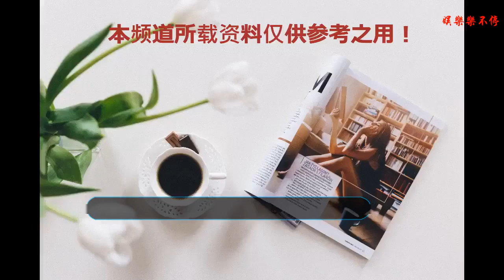當《復聯3》沒了特效：黑豹被緊身衣困擾，滅霸頭上還要加道具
《復聯3》可謂是漫威近些年來最盛大的一場電影，故事中幾乎匯聚了漫威所有的超級角色，雖然以悲劇結束，但卻讓人久久不能忘記。那么，當這部科幻巨制沒了特效之后，又會是什么樣子呢？今天，咱們就來看一看其中的4個經典場景，黑豹被緊身衣困擾，滅霸頭上還要加道具！
    1.黑豹被緊身衣困擾
    黑豹的戰衣由振金打造，通體黝黑，堅固無比，但看似帥氣的戰衣卻不是誰都能穿的。看上圖，這是黑豹準備拍攝時的場景，此時的他正在將這件“緊身衣”調整到最佳狀態，但奈何太緊，每次都需要耗費大量的時間，并且道具“緊身衣”密不透風，穿久了必然滿頭大汗，黑豹也經常為此而困擾。
    2.鋼鐵俠身穿一半戰甲
    鋼鐵俠在《復聯3》中拿出了馬克50納米戰甲，戰甲穿戴效果帥氣十足，但失去特效之后，就有點讓人看不下去了。此時的鋼鐵俠只穿著一半的戰甲，而褲子卻還是普通的褲子，看過之后，忽然覺得由點搞笑，你覺得呢？
    3.飛行的奇異博士
    奇異博士在電影中大戰滅霸，讓我們見識到了什么才是真正的魔法。上圖為正在拍攝時的奇異博士，原來，我們的奇異博士是這么飛起來的，由于綠色背景的掩蓋，將博士吊起的繩索已經無法看見，因為沒有加特效，這樣的飛行方式實在是有點僵硬。
    4.滅霸頭上還要加道具
    滅霸在《復聯3》中出盡風頭，他身材魁梧，滿身的肌肉讓人不寒而栗，當然，這種效果是任何演員都不能達到了，因此在拍攝之時，演員會經常在頭上戴一個碩大的道具，以此來彰顯滅霸的特點，看到這，才突然明白，怪不得滅霸的頭會這么大！
    看完這些沒有加特效的《復聯3》，大家有什么想法呢？歡迎留言發表自己的觀點，如果喜歡，一定要記得點贊、關注哦！